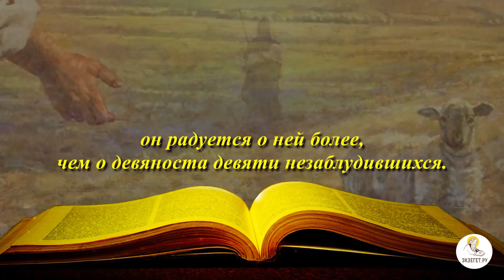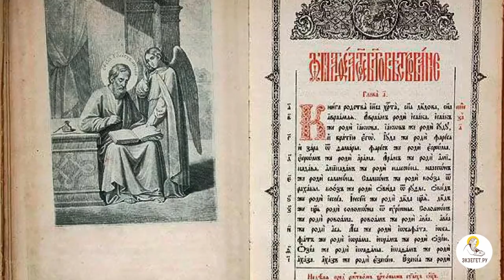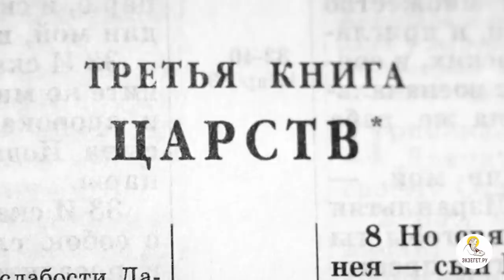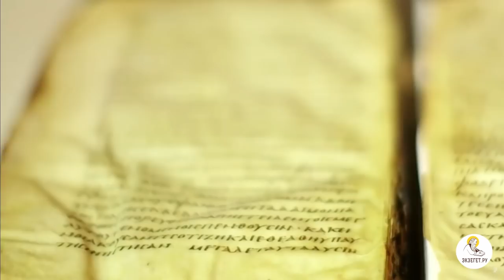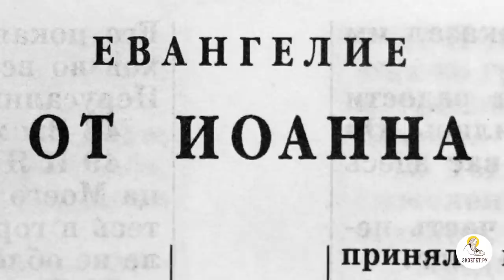Почему Христу дорог каждый из нас? Толкования святых.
Богатство понимания образов пастуха и заблудшей овцы в притче Спасителя: историко-культурный и святоотеческий смыслы.